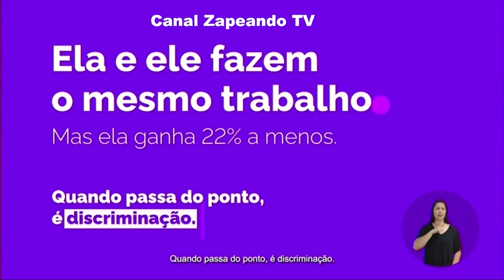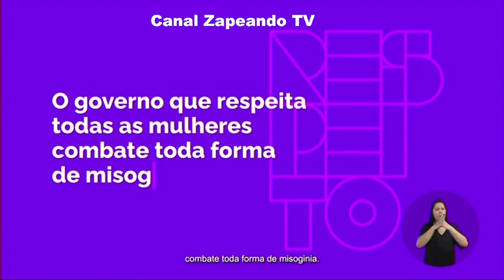INTERVALO BAND 25 11 2023 VENDO NA TV